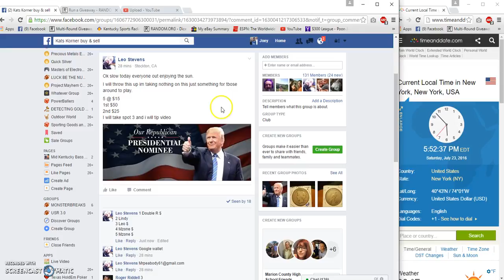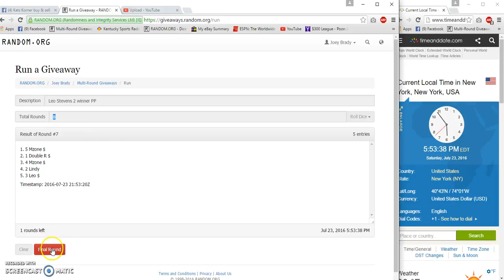Leo stevens 2 winner